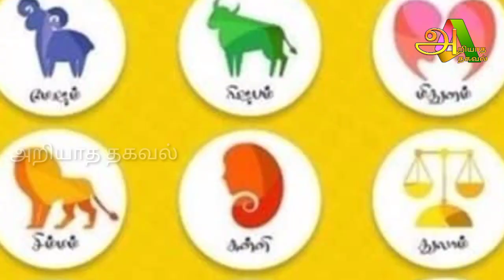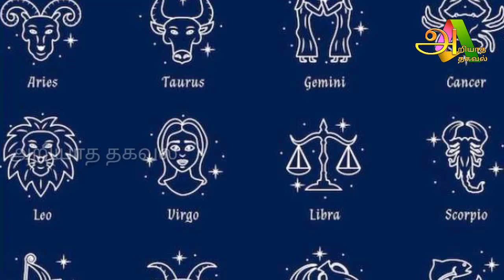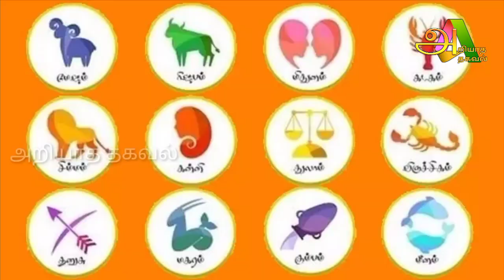22 ஆண்டுகளுக்கு ஒருமுறை வரும் அற்புதமான நாள் ! இந்த ராசி நீங்களா ?